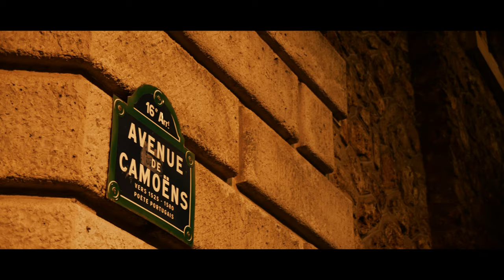SHACO x MALENZ Parisien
Mastering
Thomas Dell'arso

Clip réalisé par:
Julien Douheret